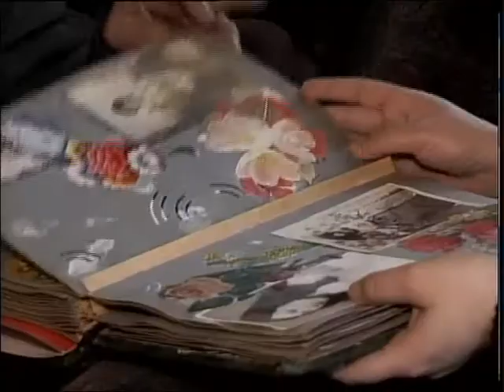рус Чернобыльцы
Полгода в эпицентре радиации! Слесарь Петропавловских тепловых сетЕй Жуламан Айтжанов в 1986-ом отправился на ликвидацию аварии на Чернобыльской АЭС. Работал на четвертом энергоблоке. Именно там произошел взрыв реактора. Своими воспоминаниями он поделился с нашей съемочной группой. Ольга Файзулина продолжит.